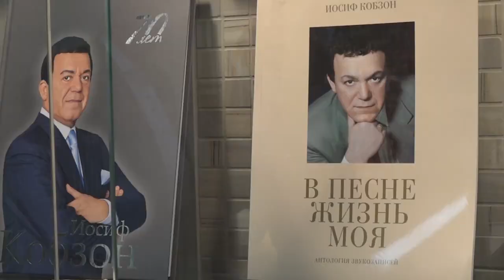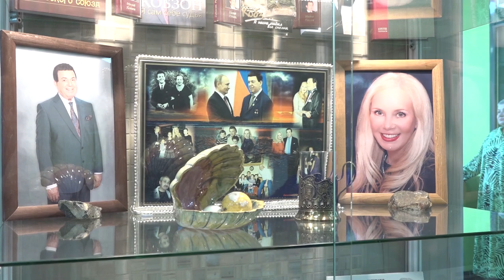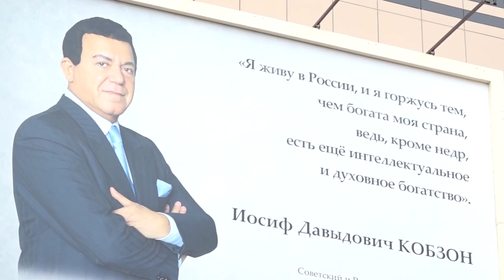Присвоение КДЦ в Успенском имени Кобзона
Имя эстрадного певца и народного артиста СССР Иосифа Кобзона присвоили культурно-досуговому центру в селе Успенское. Помимо концертной части программы, на мероприятии официально открыли выставку, посвящённую жизни и творчеству выдающегося деятеля культуры.